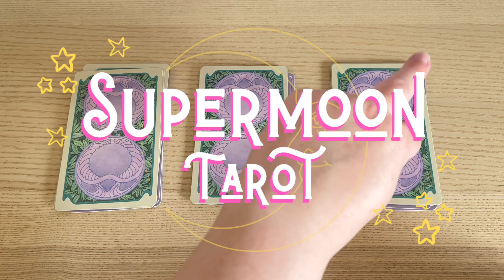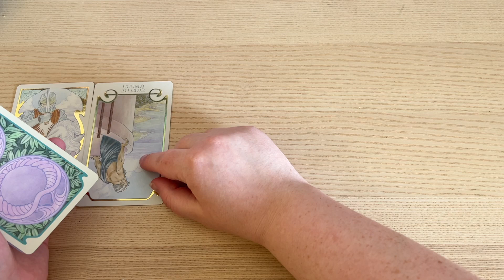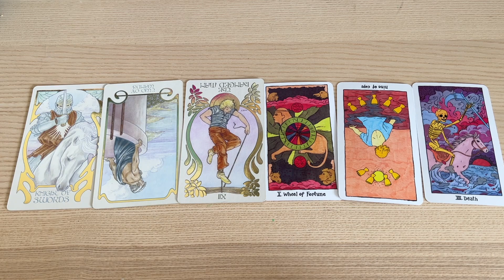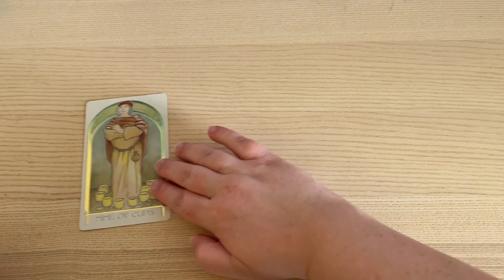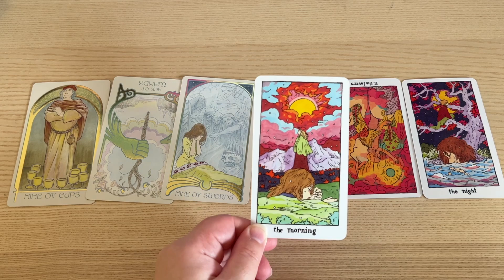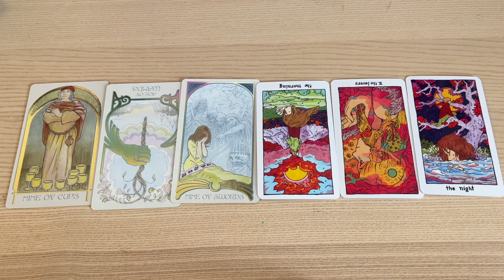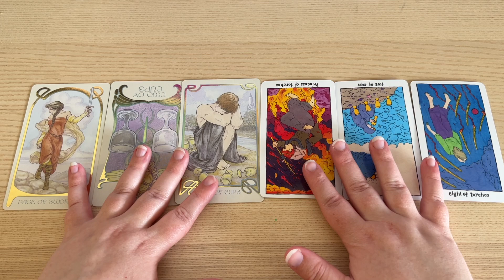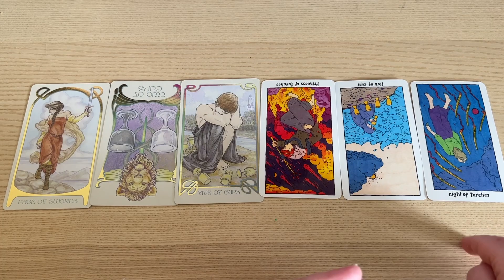Checking In with YOU 🍊✨🦞🎨🔮 PICK A CARD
6:12 Group 1
26:11 Group 2
44:59 Group 3